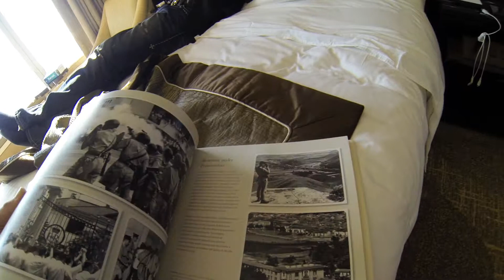China 2016. Episode 11. Guangzhou - Hong Kong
7/02/16 Перелет Гуанчжоу - Гонконг. Самый высокий отель в мире Ritz-Carlton Hotel. 111 этаж. Club lounge. Набережная Цим Ша Цуй. Гавань Виктория. Новогоднее настроение.